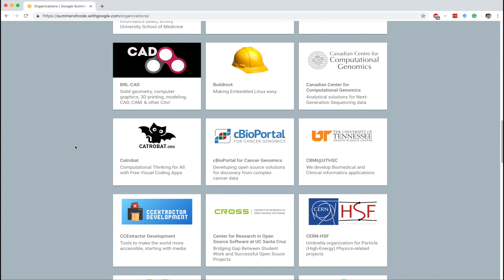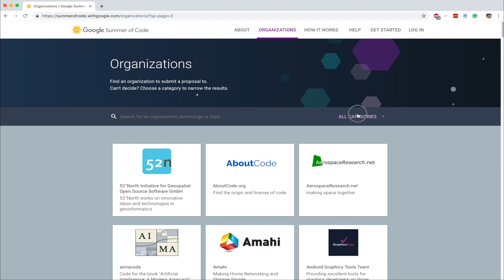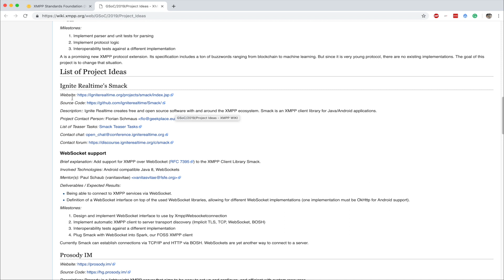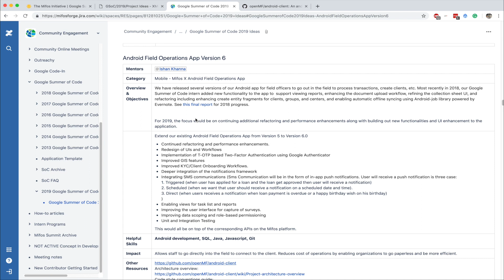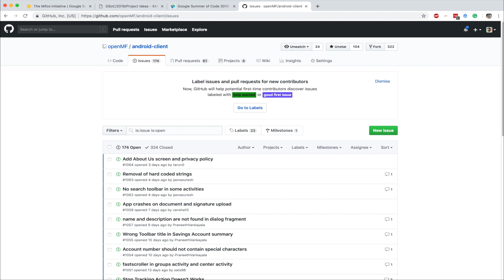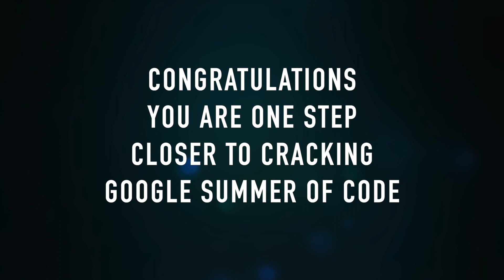How to Find GSOC Organizations? | Full Tutorial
In this video, I've tried answering some common questions that a lot of students have but are hesitant to ask. I hope by busting those myths for you, I can help you take the next step forward in your journey to crack google summer of code.

I've created a full tutorial for beginners on how to find an organization, how to find the projects and then introduce yourself in the communication channels used by the organizations.

Tell me what you think about the video or what would you like me to talk about in my upcoming videos? in the comment section down below.

If you'd like to get a response quickly from me, you can also write to me on Twitter - @droidchef